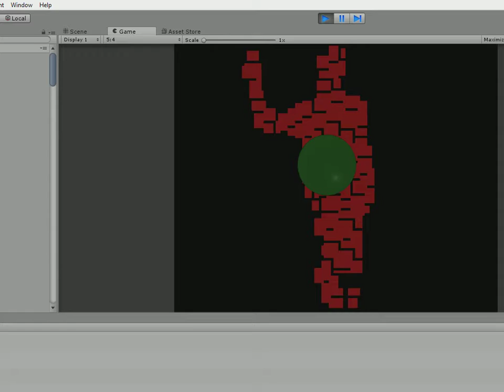Blob detection [Demo]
Program I wrote using Unity 5. Uses the Xbox Kinect to read depth and displays blobs using cubes and a 2D-view. The initial red rectangles you are furniture in my bedroom. They disappear when their blobs are moved to an arraylist for scenery, where they are ignored. The silhouette you see forming afterwards is me standing in front of the Kinect. The green circles are positioned at the center of each blob, their size directly proportional to how many rectangles are in the blob.